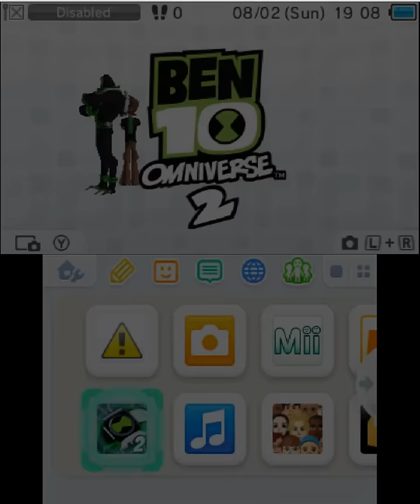Ben 10 Omniverse 2 Gameplay {Nintendo 3DS} {60 FPS} {1080p}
Ben 10: Omniverse 2 is a video game based on the animated television series of the same name and is the sequel to Ben 10: Omniverse. The game was published by D3 Publisher on November 2013 for PlayStation 3, Xbox 360, Nintendo DS, Wii, Nintendo 3DS and Wii U.